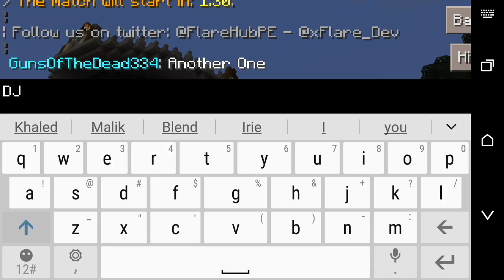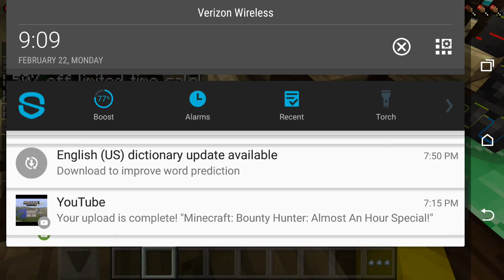Minecraft: FlareHub Hunger Games: My Memory Lane!